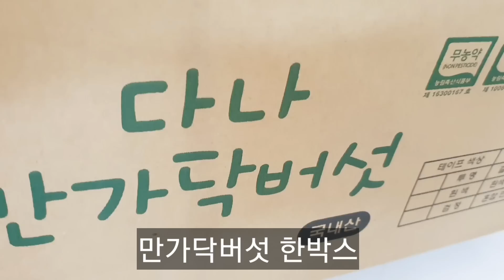이런 버섯 보이면 무조건 많이 사오셔도 됩니다!! 부담없이 맛있게 늘 먹기좋은 반찬이 됩니다 /버섯장조림 Jangjorim with mushrooms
콩나물 600그램
팽이버섯 2봉지
말린 만가닥버섯 3웅큼
튀김기름 적당하게
대파 흰부분 한뼘정도
마늘 8개

까나리액젓 1큰술
쌀조청 5큰술
후춧가루 조금
생강가루 쪼끔

600 grams of bean sprouts
2 bags of enoki mushrooms
3 rolls of dried mandarins
Just enough frying oil
About a slice of white green onion
Two red peppers
Five hot peppers
8 pieces of garlic

1 tablespoon of sand lance extract
3 tablespoons of dark soy sauce
a tablespoon of cooking wine
2 tablespoons of vinegar
5 tablespoons rice grain syrup
A little bit of pepper
A little bit of ginger powder